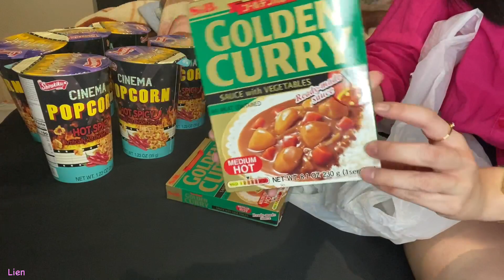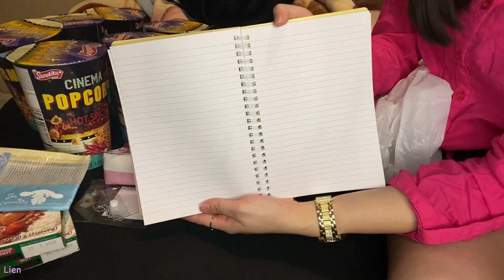Daiso + kawaii store haul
❗️don't forget to watch the video in 720 or 1080 ❗️

🎶song used in the video: asagao - asuka ito